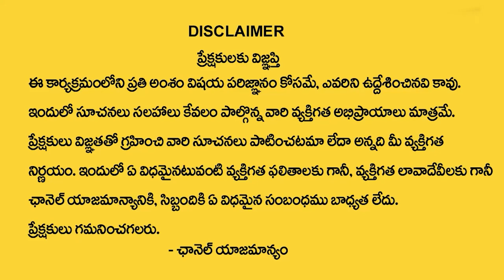13th Date Of Birth 2024 Numerology Prediction By Numerologist Dr KHIRONN NEHURU | SumanTV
Watch► 13th Date Of Birth 2024 Numerology Prediction By Numerologist Dr KHIRONN NEHURU | SumanTV